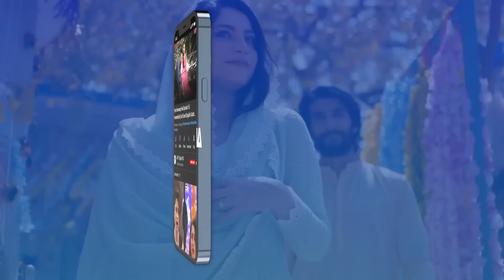Sher Mun Kahan Dhote Hain | Kuch Ankahi | ARY Digital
Cast:
 Sajal Aly,
 Bilal Abbas Khan,
 Mira Sethi,
 Mohammed Ahmed,
 Irsa Ghazal,
 Qudsia Ali,
 Vaneeza Ahmed,
 Babar Ali,
 Adnan Samad Khan,
 Annie Zaidi,
 Yousuf Bashir Qureshi – YBQ,
 Alina Abbas,
 Sheheryar Munawar,
 Asma Abbas,
 Ali Safina,
 Hammad Farooq,